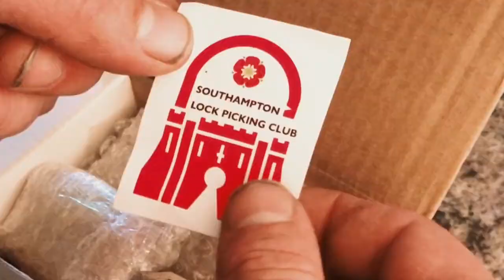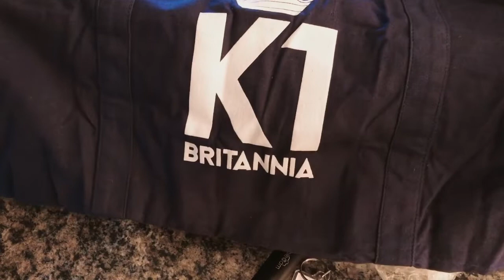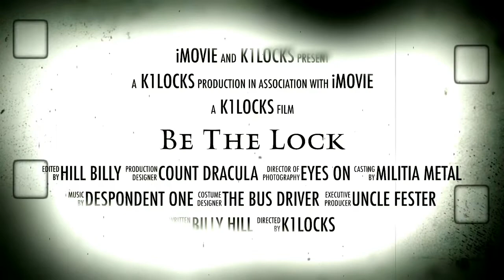Package 📦 Day via Southampton Lock Picking Club (293)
If you or someone you know suffers from picking the same old lock, please contact a professional at: to exchange locks and brighten your day...

Things I use:

TubeBuddy to complete the YouTube experience. Check it out...

Blue Raspberry USB Mic

iPhones 7 Plus

3D Locksport If you or someone you know suffers from picking the same old lock, please contact a professional at: to exchange locks and brighten your day...